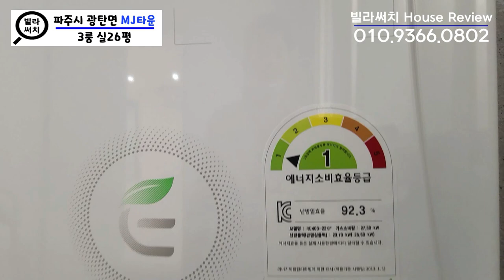파주 광탄면 신축빌라 최소실입 1000만원! 다양한 타입의 대단지 타운빌라!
[파주신축빌라][광탄신축빌라]

✔️위치: 파주시 광탄면
✔️빌라명: 엠제이 타운(MJ TOWN)
✔️실평수: 26평
✔️영상타입: 3룸
✔️영상구조: 방3개 화장실2개 다용도실1개
✔️교통망: 버스정류장 도보3분, 서울, 일산 버스노선 다수
✔️주변환경: 초,중,고 도보5분,광탄마트, 은행, 약국, 병원, 재리시장,생활편의시설

BGM출처
서지현 - Fall